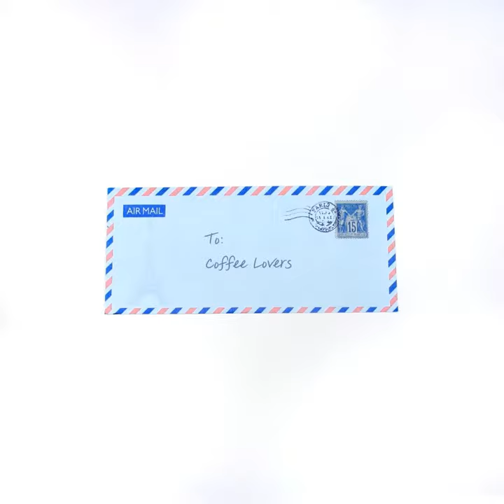Love xoxo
To Coffee Lovers Worldwide,
All you need is love…and a good cup of coffee.
Tag a friend and share our Valentine’s Day inspired latte art!
xoxo Le Méridien
‪#‎LMCoffee‬ ‪#‎LoveLatte‬